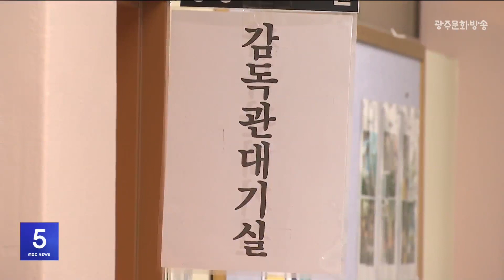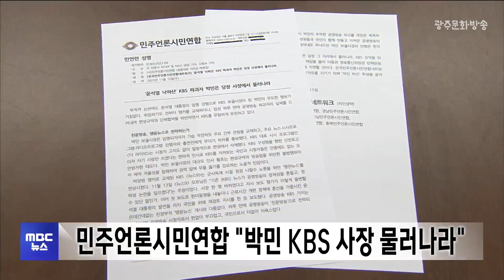[광주MBC 5시뉴스 2023.11.15]